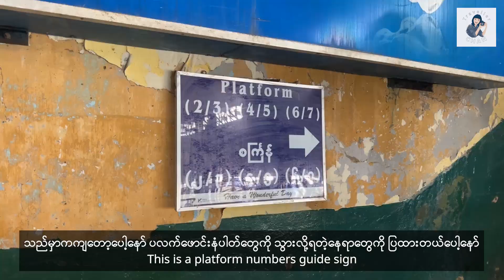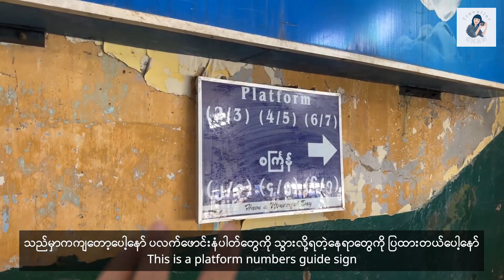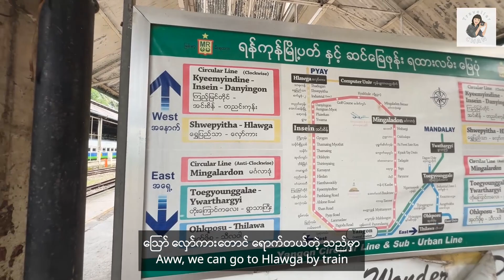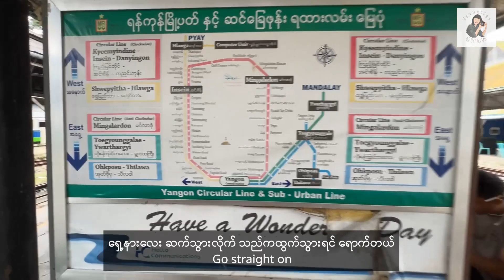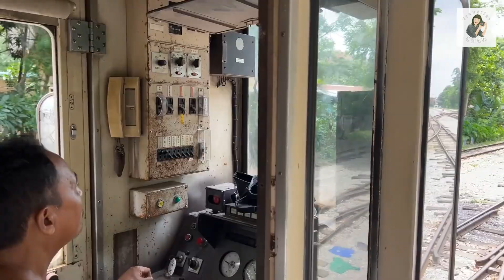[EngSub] 🇲🇲 The Cheapest Transportation in Myanmar | Yangon Circular Train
There are three types of public transportation in Yangon: buses, trains and ships. In fact, due to the current situation in Myanmar, taxi fares are very expensive. So, today I'll show you how to take bus and train in Yangon. Public transportation fare is supar cheap and easy to ride.